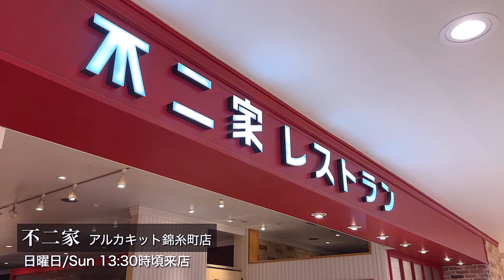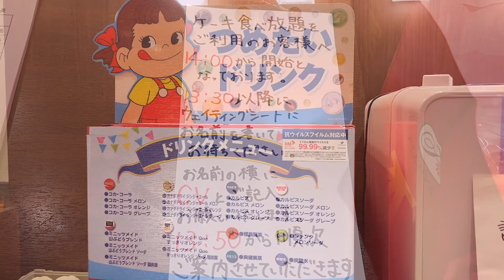【不二家食べ放題】秋の不二家は新作が続々登場！大満足の品揃えで久しぶりのケーキ食べ放題を堪能【ケーキバイキング】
▼目次▲
*:.。..。.:+·ﾟ·✽:.。..。.:+·ﾟ·✽:.。
00:00　オープニング
01:00　実食１【6種類】
07:04　実食２【9種類】
12:14　エンディング/結果発表 他
*:.。..。.:+·ﾟ·✽:.。..。.:+·ﾟ·✽:.。

今年も気がつけば10月も終わり💦
秋からクリスマスにかけて続々と新作が登場する不二家さんに行ってきました！年末に向けてイベントが多いんですよねぇΣ(ﾟﾛﾟ;)
クリスマスはもちろんハロウィンや最近はブラックフライデーもイベントとして定着してきましたね。
今回は久しぶりにケーキの品揃えが良くてほとんど初見のケーキばかりだったのでとっても楽しかったです！

■ケーキ食べ放題　(税込)
　大人3278円・お子様(小学６年生まで)1408円
　※60分制・ドリンクバー付
　※バイキング開始　14時〜

皆様からのコメントやリクエストを随時お待ちしています！
ふる〜い過去動画でも新しい動画でも、通知でお知らせが来るので必ず拝見しています(*•̀ᴗ•́*)و ̑̑ いただいたコメントやグッドが動画制作最大のモチベーションです！以前チャンネルを始める前は、こんなにコメントやグッドが嬉しいとは知らなかった💦…何となく敷居が高い気もしてたし💦💦
なので、そこを越えてコメントやグッドを頂いたかと毎回胸アツです✨

それからオススメのお店やリクエストがございましたら是非コメント欄で教えてください!!🙏